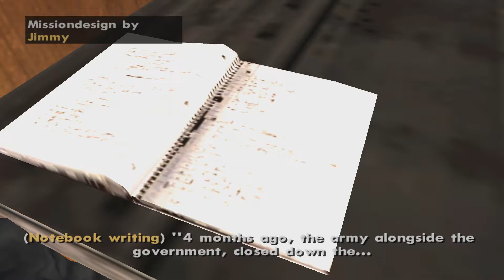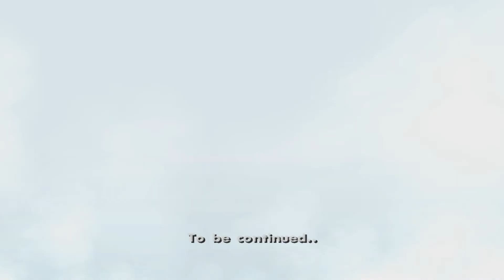THE ARRIVAL | The Quarantine Zone - Part 1 | Design Your Own Mission (GTA San Andreas DYOM)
GTASA DYOM! The Quarantine Zone mission-pack by Jimmy_Leppard - Design Your Own Mission GTA:SA
You click a lot of links everyday, make sure this is one of them.

► Want amazing stuff? ◄